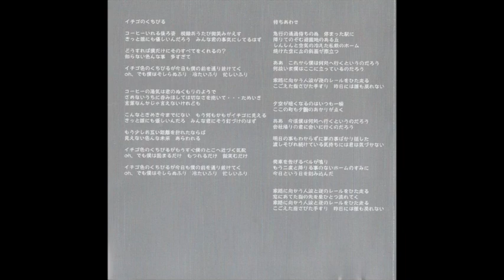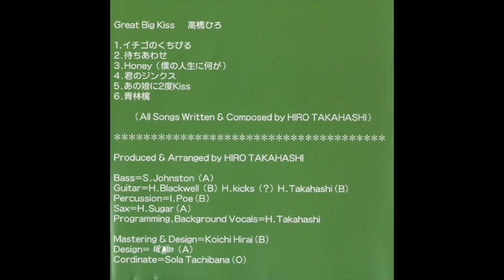02.待ち合わせ - Hiro Takahashi 高橋ひろ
Great Big Kiss(2000)